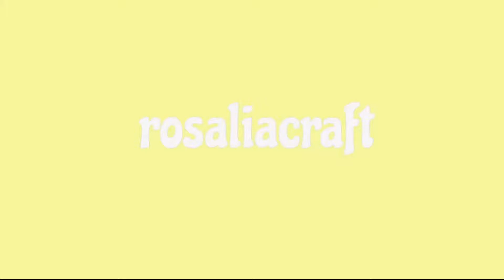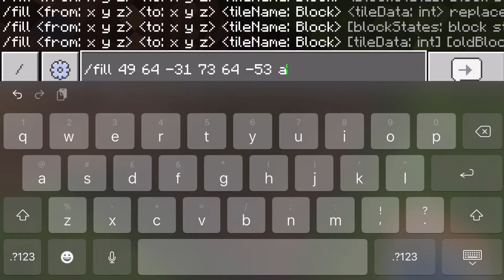LUXURY Equestrian Barn✨ ~ minecraft speedbuild pt.3🐴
Hey Everyone!
Here is the third part in my speedbuild for the new luxury barn I have designed, let me know if you want a yard tour when finished etc. Hopefully will be doing a series soon based around this yard where you can all come horse shopping with me!

shader-
natural mystic

thank you loves, hope you enjoy my channel :)